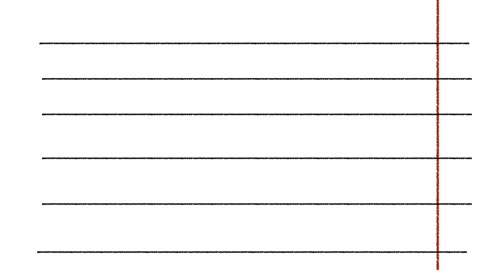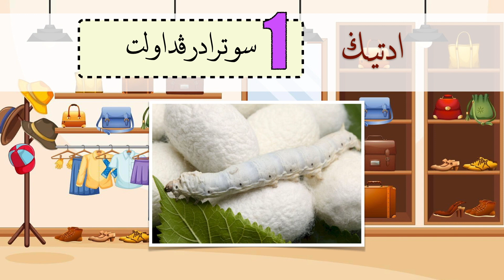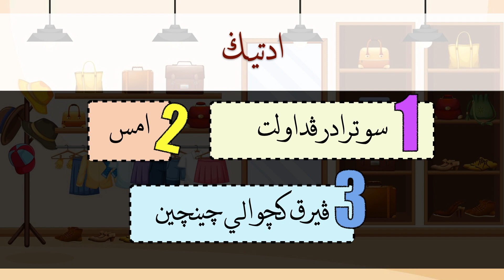PAKAIAN YANG DIHARAMKAN BAGI LAKI-LAKI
IBADAT DARJAH 2,
BRUNEI DARUSSALAM